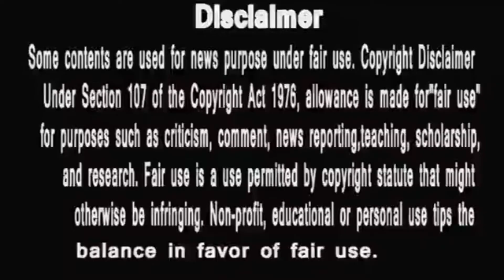Breaking News |Radhe Maa WILL Enter Bigg Boss 14 House | Bigg Boss 2020 | HUNGRY SPIRITS